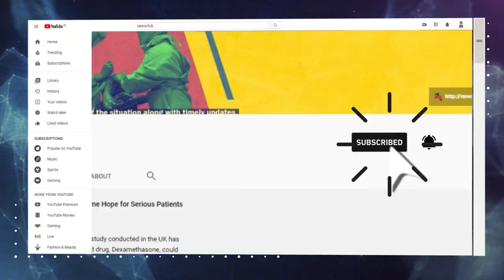The Big Games Debate Part 2: India's Greatest Underdogs (Tokyo 2020, The Olympic Fortnight Series)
India's narrative at the Olympic Games has revolved quite a bit around narrow misses -- from Milkha Singh, to Sriram Singh and PT Usha, there have been many instances of missing out by a whisker. Then, there are the surprises too, those victories out of the blue. In Part 2 of the Big Games Debate, Newsclick Sports team, along with senior journalist Jaydeep Basu and ESPN India's Sharda Ugra, discuss these stories from the Olympics, looking beyond the medal count.